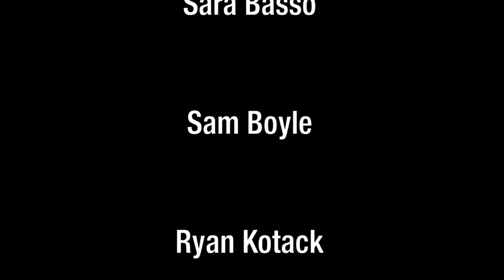FERNTV @ The ReelWorld Film Festival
This is a video of FERNTV at The ReelWorld Film Festival as Fernando Fernandez interviews amazing directors, writers, actresses, caterers and producers all whom have their projects at this great event.